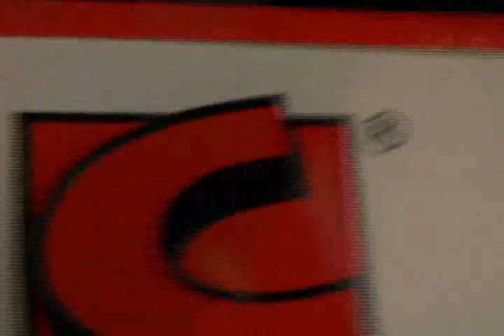SALVADOR DURAN AUTODROMO HERMANOS RODRIGUEZ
NASCAR CORONA SERIES 2010